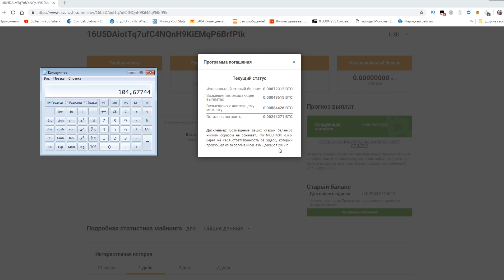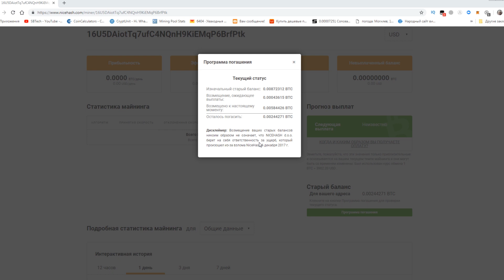Найсхэш всегда платит по долгам